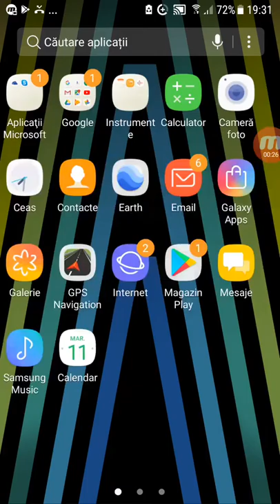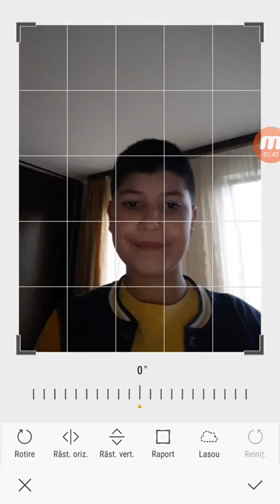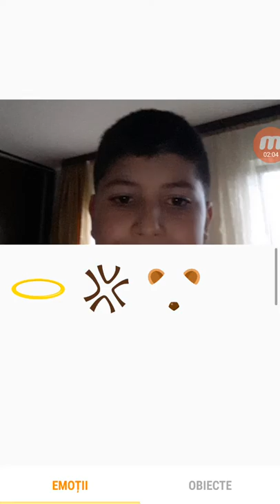Cum editez eu selfiurile ep2